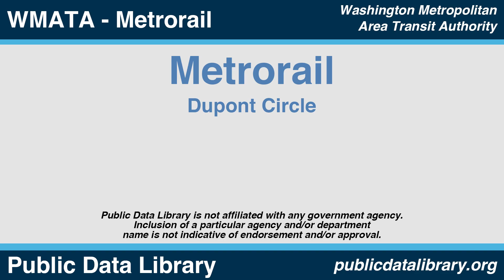WMATA Metrorail - Dupont Circle